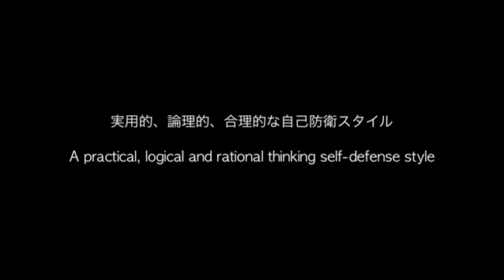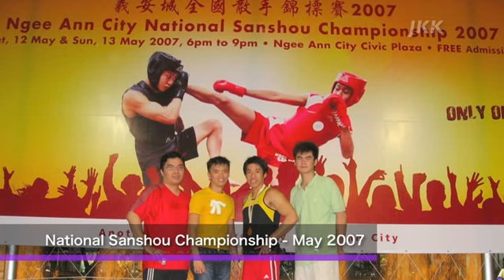Jissen Kaikan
Welcome to the Jissen Kaikan. This is a modern style, full contact karate has been noted as a more practical and logical form karate.

Jissen Kaikan employs scientific logic, based on a natural rationality and the exclusion of all unnecessary things, benefiting both children and female practitioners. Traditional karate has put too much emphasis on either speed or solely on strength. In the society of today a more realistic form of karate is needed, one where speed, rational thinking are included in self-defense.